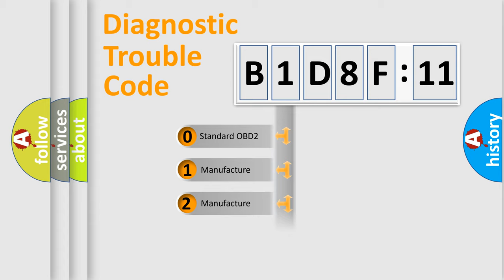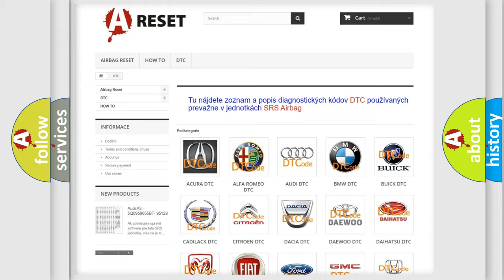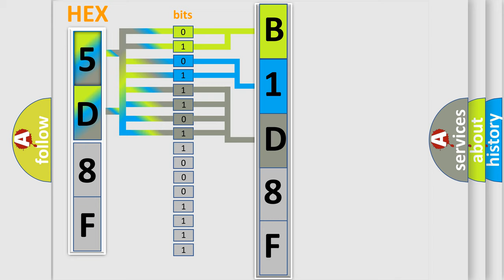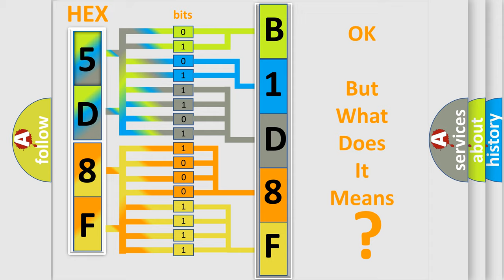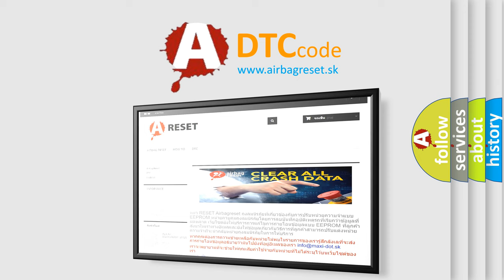DTC Dodge B1D8F-11 Short Explanation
Contents:
0:21 Basic DTC analysis according to OBD2 protocol standard.
1:48 Insight into programming
2:58 A diagnostically understandable description of the Diagnostic Trouble Code
3:05 Basic error definition

Make:
Dodge
Code:
B1D8F 11
Definition:
Transmitter ID not Registered
Description:
Transmitter ID code is not registered.(When an ID code is unregistered for 3 minutes or more)
Cause:
 Tire pressure warning ECU
Failure Type: